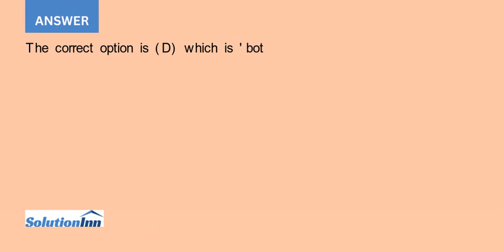Posey a member provides bookkeeping services for Giant Construction a sole owner company of ten e...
Posey, a member, provides bookkeeping services for Giant Construction, a sole owner company of ten employees. On a monthly basis the owner sends Posey copies of check stubs and bank statements so that Posey can reconcile Giant's bank account and ...